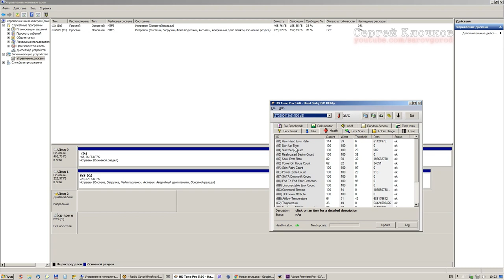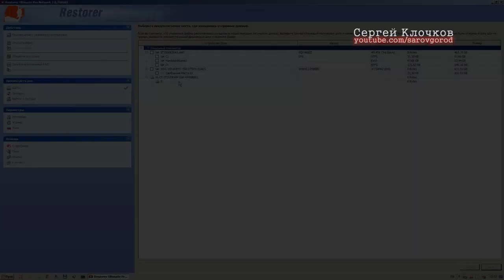Изменился объем жесткого диска инородный как достать фото